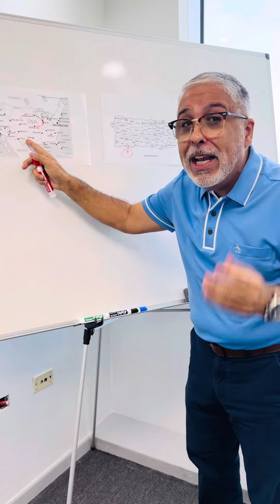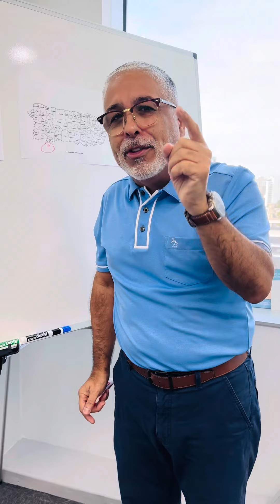Te explico el Divorcio cuando una de las partes está fuera del país por años o por mucho tiempo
Te explico el Divorcio cuando una de las partes está fuera del país por mucho tiempo o por muchos años pero la otra parte se quiere divorciar.